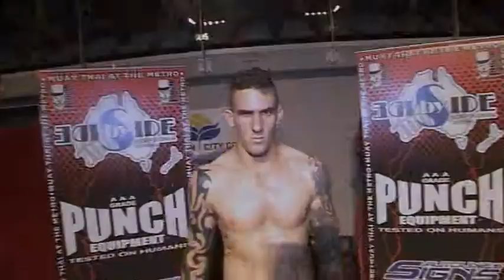kurtis pegoraro VS mark hammond